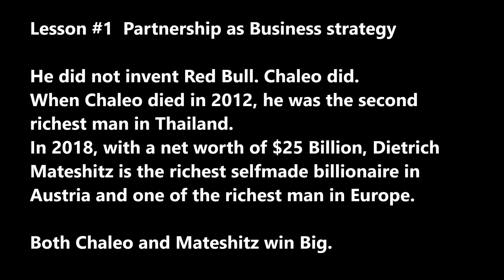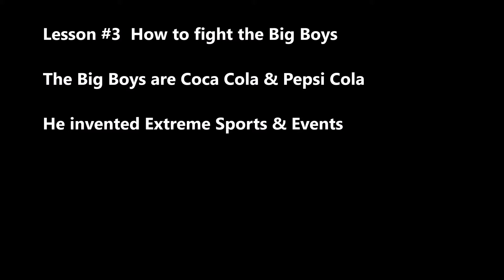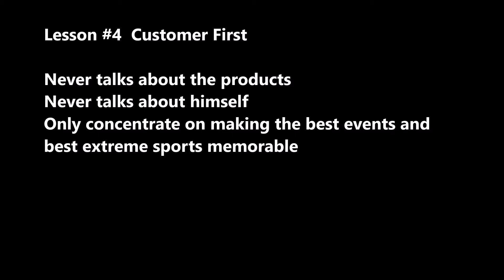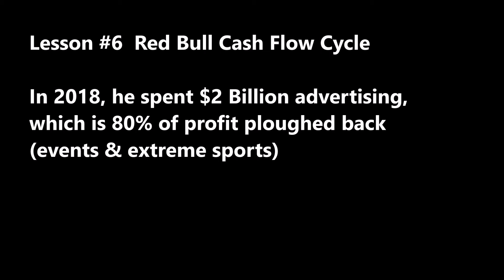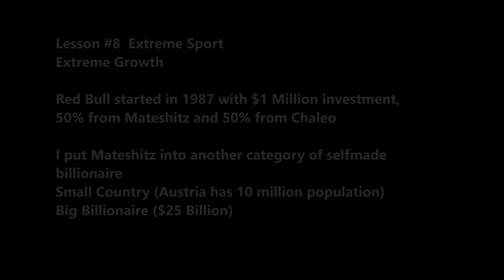SecretSelfmadeBillionaires0349 Dietrich Mateshitz Extreme Sports Extreme Growth 8 Lessons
Dietrich Mateshitz Red Bull Extreme Sports Extreme Growth 8 Lessons Partnership with Chaleo  Raise the Price, Raise the Image, How to fight the Big Boys, Customer First, the Red Bull Cash Flow Cycle, Father of Energy Drinks, Small Country, Big Billionaires